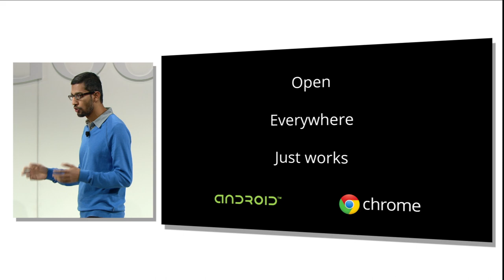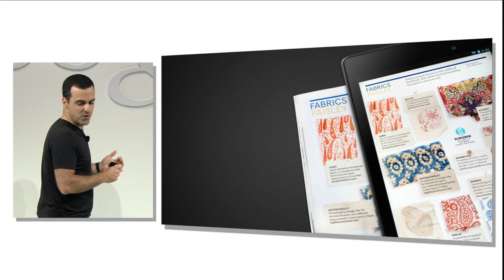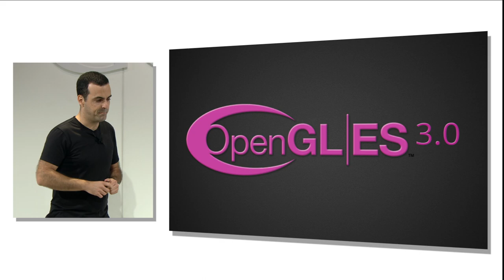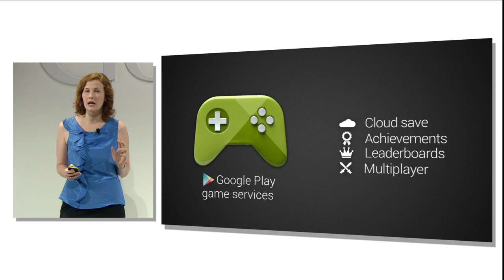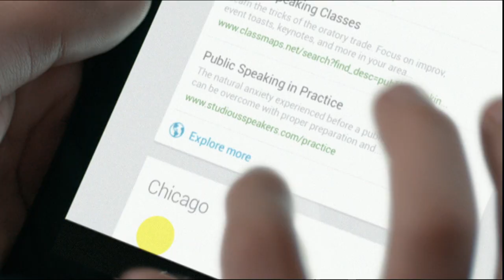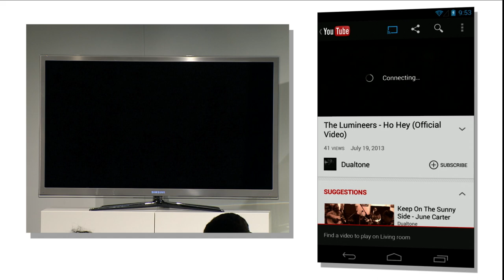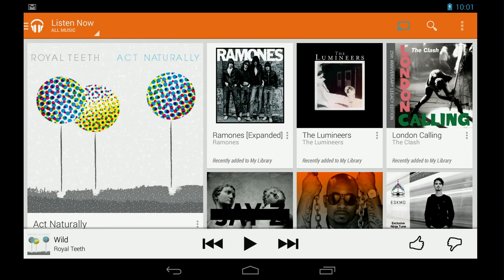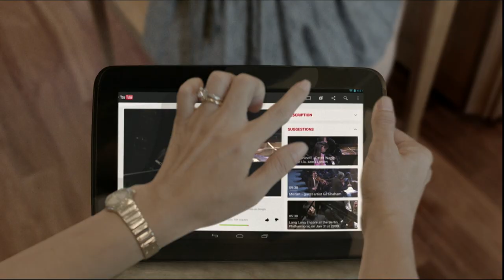Nexus 7 & Chromecast Press Event - 7/24/13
With the launch of Chromecast and the Nexus 7 tablet, it's even more effortless to enjoy content you care about - whether it's about video, music, movies, games -wherever you are, across your devices